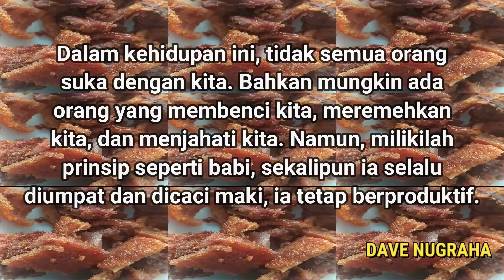Setetes Embun Episode 112, "BELAJAR DARI BABI"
Babi, binatang yang selama ini diremehkan, dilecehkan, diumpat, bahkan tidak disukai kehadirannya. Namun, sekalipun demikian, babi tetap berproduktif dan memberi manfaat. Dalam kehidupan ini, kitapun sering mendapati realita bahwa tidak semua orang suka dengan kita. Mungkin ada juga orang yang tidak suka dengan kita, meremehkan kita, bahkan melecehkan kita. Mari, agar hidup ini dapat kita jalani dengan penuh damai sejahtera, apapun perlakuan mereka kepada kita, tetaplah berproduktif dan menjadi berkat bagi mereka.